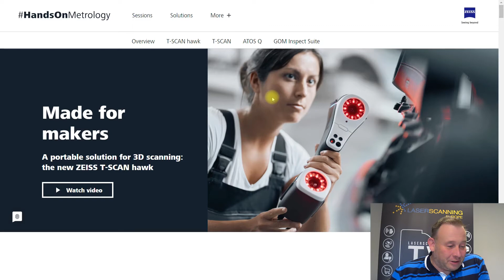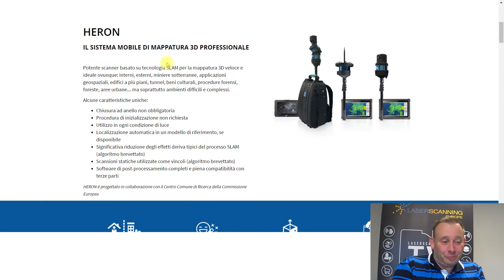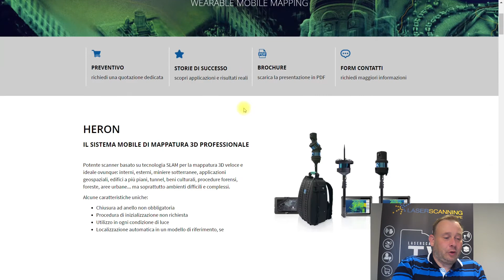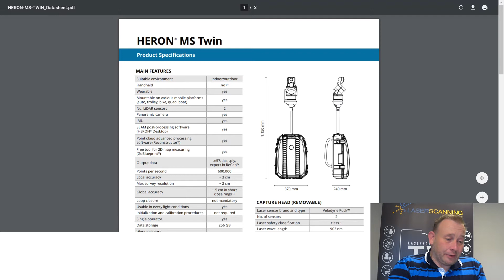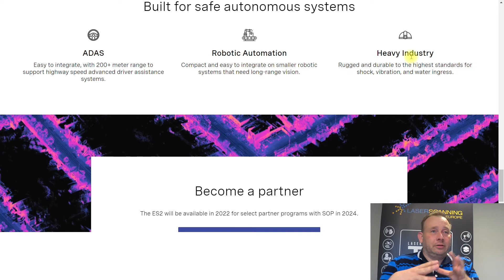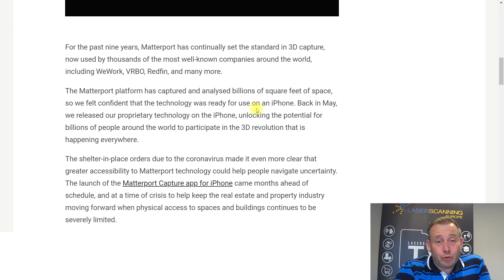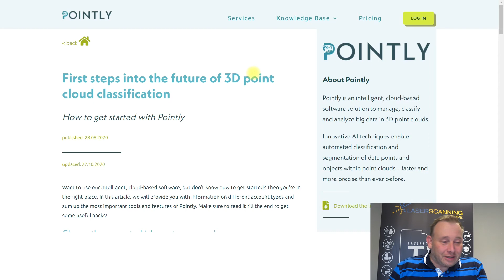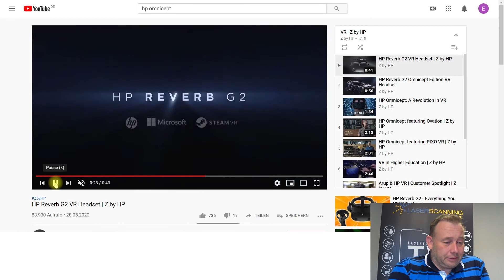Zeiss T-Scan Hawk, Apple iPhone 12 Lidar, HP Reverb 2 Omnicept - big names in October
Hello 3D scanner community,
October 2020 brings some news in the field of point clouds, 3D scanners and point cloud software. But we also have topics in the area of classification of geodata or point clouds and VR applications.

Hardware:
Highlight is the Zeiss T-SCAN Hawk. The first precision handheld scanner of the metrology manufacturer. A competitor to the Creaform handheld scanners.

The American manufacturer Ouster releases its solid state scanner development. The Ouster ES2 will be available from 2024, costing only 600 dollars and will be used for autonomous driving, robotics and industrial applications. 100 000 hours of operation durability are planned.

Gexcel introduces the Heron Twin. 2 Velodyne scanners provide better coverage and the Italian manufacturer's system uses SLAM technology. The data analysis is done in the software Reconstructor.

Kaarta only supports Velodyne scanners in the Kaarta Cloud.

Apple's iPhone 12 now has an integrated laser scanner. Matterport now also offers an app that can calculate 3 geometric data of rooms from the iPhone Lidar data.

The German manufacturer Pointly shows some stuff about classification of UAV photogrammetry data.

Hewlett Packard presents the new HP Reverb 2 Omnicept and a solution that allows other developers to integrate VR glasses into their ecosystem.